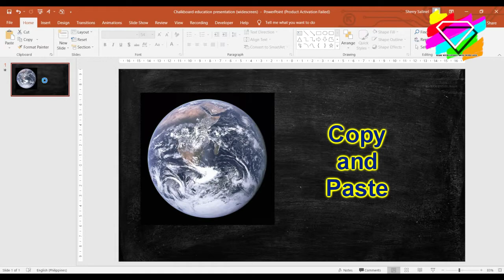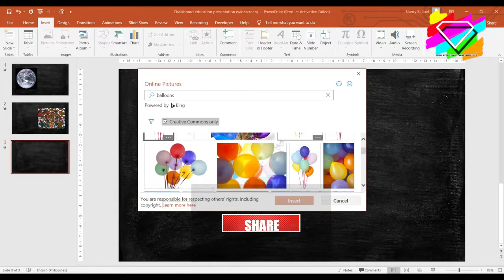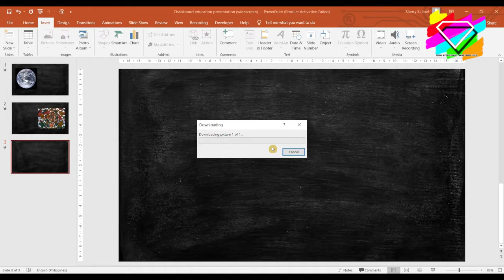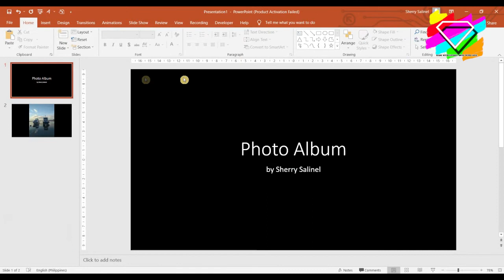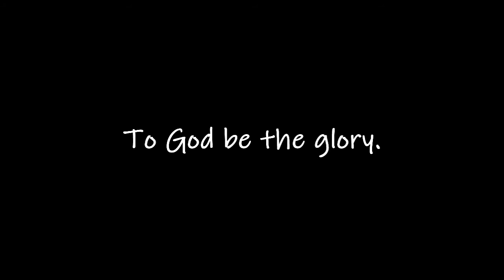Different Ways of Inserting Images in PPT - No voice Over